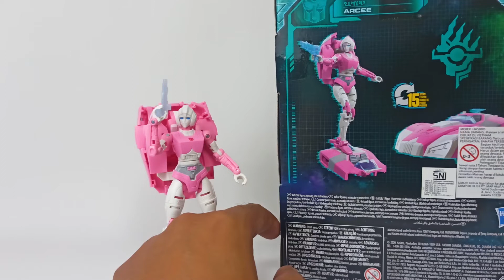TRANSFORMERS EARTHRISE ARCEE REVIEW (INDONESIA)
Review figure Transformers Earthrise Arcee dari War for Cybertron Trilogy